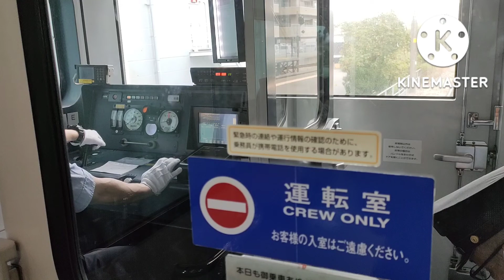【鉄道PV】夏休みの思い出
編集つかれた